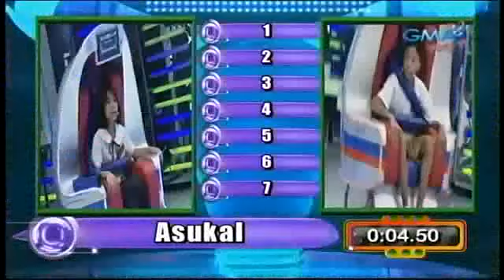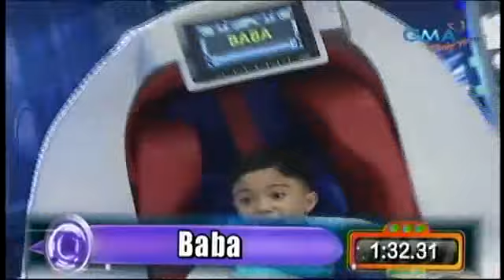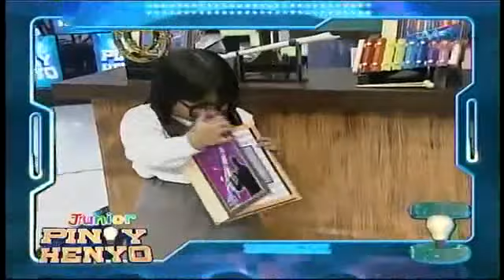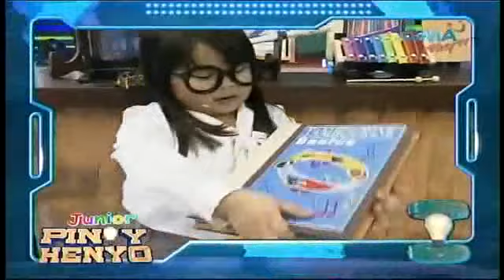Junior Pinoy Henyo Eat Bulaga Full Episode 10 05 2013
Junior Pinoy Henyo Eat Bulaga Full Episode October 5, 2013.